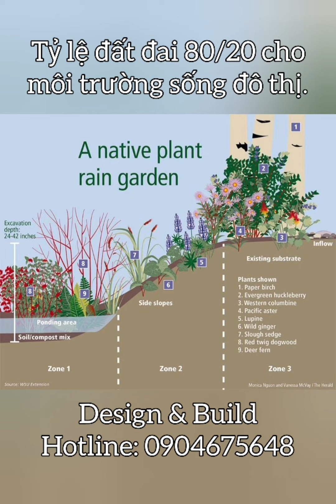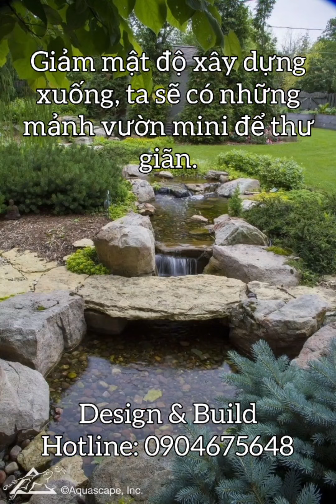Rain Garden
Vườn mưa, chung sống hài hòa với thiên nhiên theo tỷ lệ 80/20